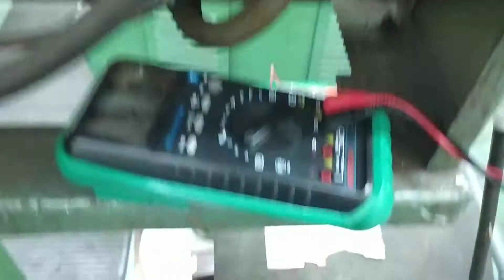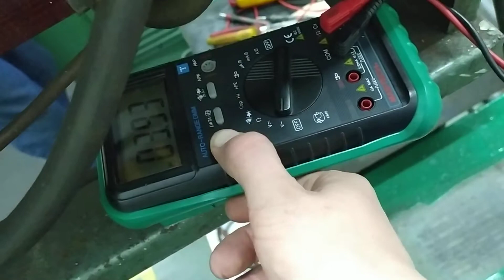Измерение напряжения мультиметром .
Для удобства , чтобы не держать щупы мультиметра вставляю в пвх трубку ( кембрик ) . Сначала для определения контакта при выключенной электроустановке перевожу мультиметр в режим измерения сопротивления . Это необходимо для убеждения , что контакт есть . Если мультиметр показывает хоть какое то сопротивление - значит контакт есть и можно включать исследуемую электроустановку и перевести мультиметр в режим измерения напряжения . Если мультиметр показывает бесконечное сопротивление - то переводят его в режим максимального измерения сопротивления , если и в этом показывает бесконечное сопротивление  - то либо нет контакта , то либо схема имеет большое сопротивление или бывает мультиметр показывает перегрузку из за наличия остаточного напряжения .